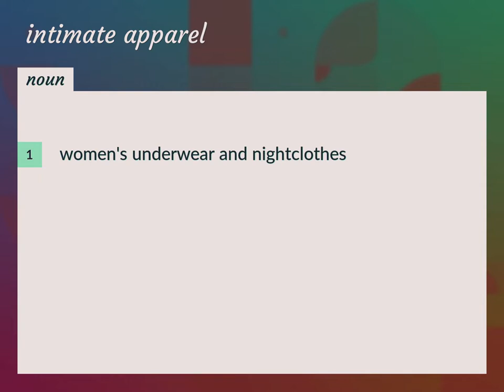Intimate apparel | meaning of Intimate apparel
What is INTIMATE APPAREL meaning?